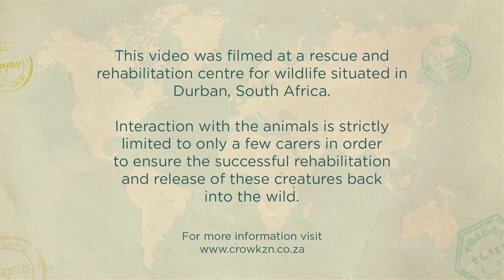Adorable bush pig sets bottle-chugging record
Meet Brody the bush pig, one of the many rescued animals at wildlife rehab centre CROW. A big fan of tummy tickles and feeding time, he’ll grow up to be a formidable boar with razor-sharp tusks. But for now, we can all take a moment to enjoy this thirsty little piggy drinking his bottle.